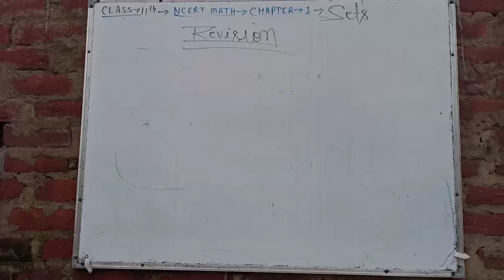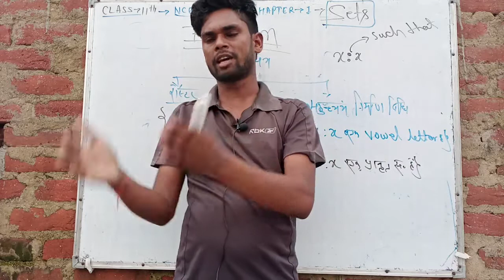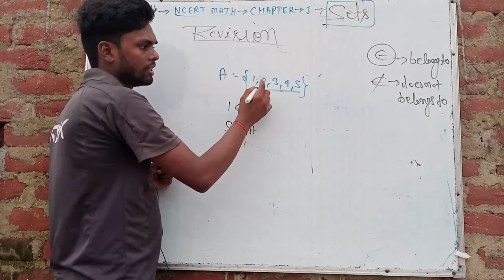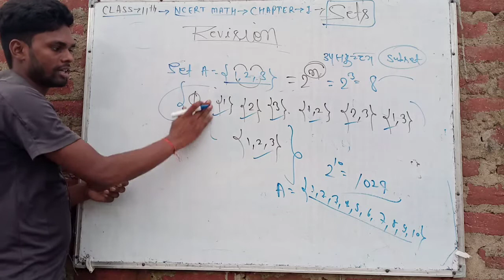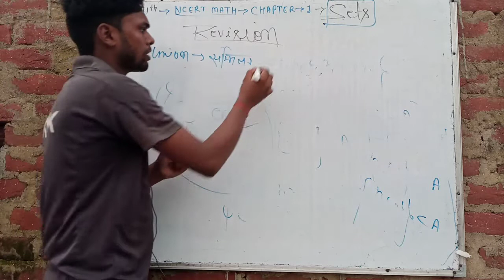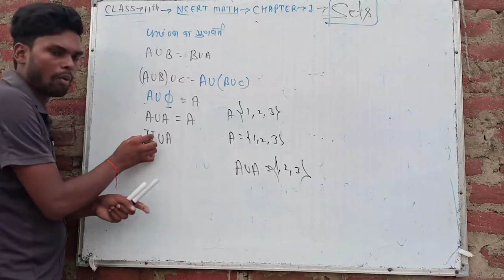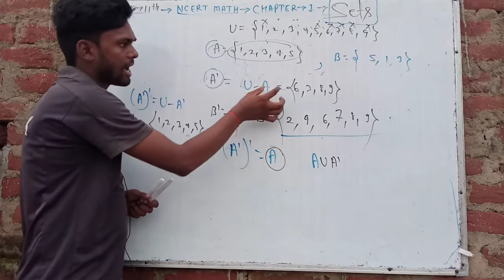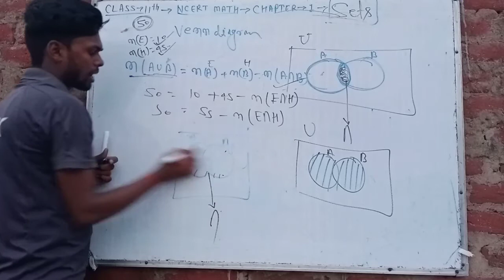class 11th math chapter 1 sets (समुच्चय) revision video. sets introduction.sets all topic revesion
es video mein class 11th math sets (समुच्चय) ka all topic revesion video.
sets introduction video।
समुच्चय introduction video।
sets revision video।
sets all topic revesion।